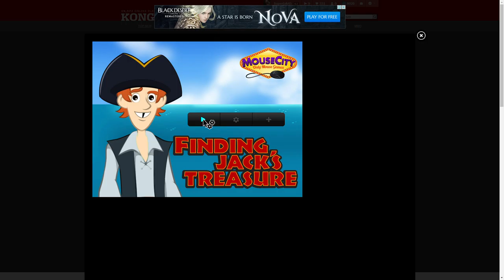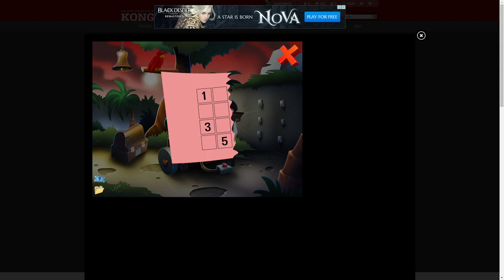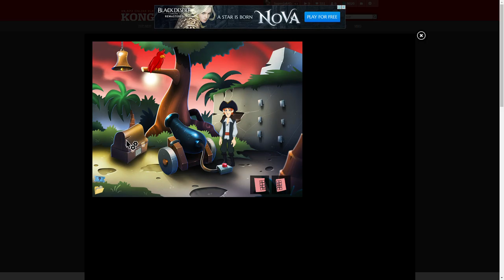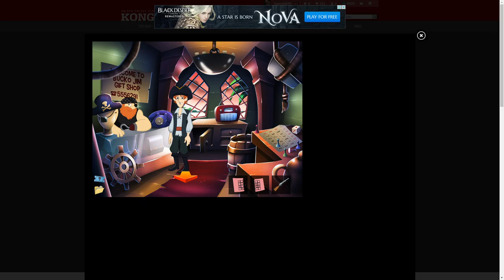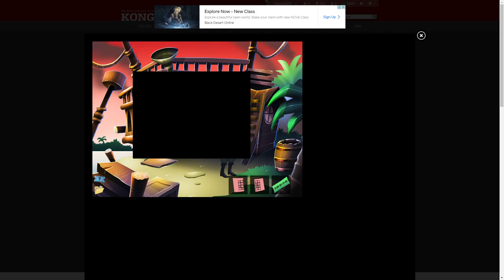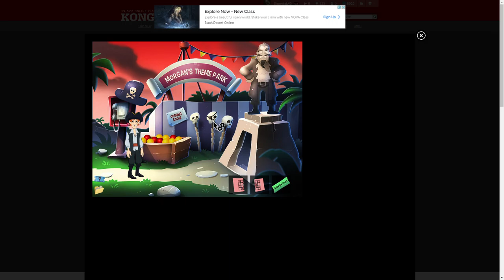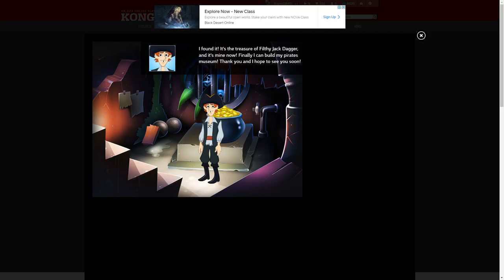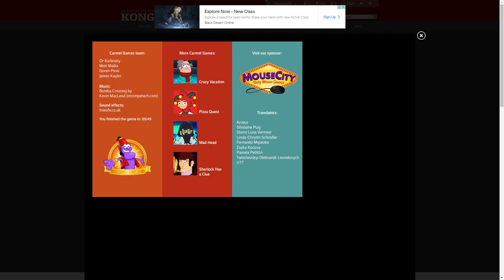Let's Play A Carmel Games Game - Finding Jack's Treasure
We join former pirate ship crew member, Brewster Chipptooth, on the hunt for the treasure of the legendary pirate Jack Dagger! If he finds it, he can finally open his own pirate museum!